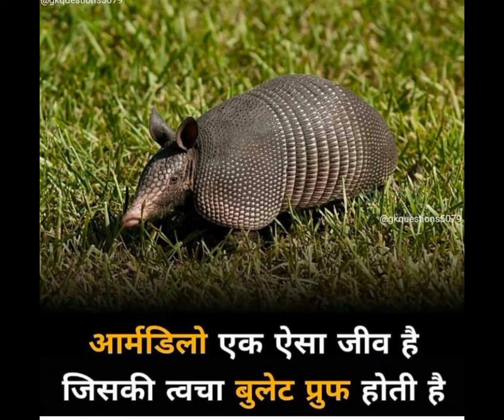janva jevu//જાણવા જેવું